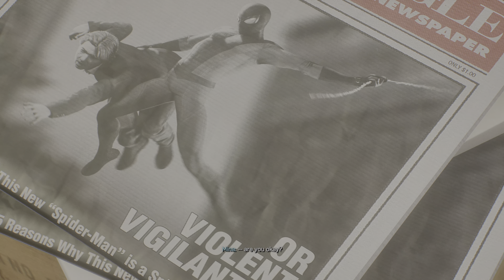Spider Man 2 Guide | Photo Help Side Mission | 4K HDR